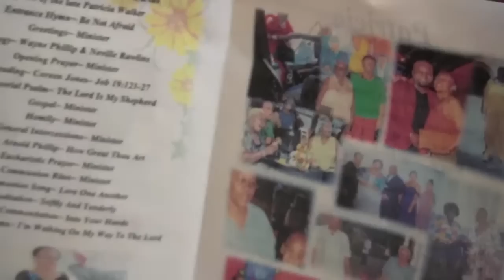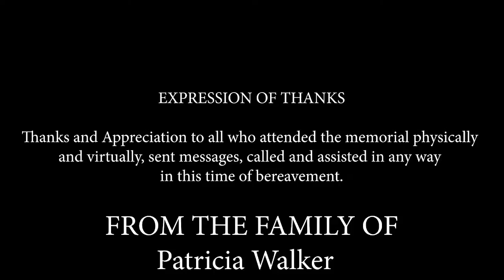Funeral Service of Patricia Walker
The Funeral Service of the Late Patricia Walker takes place on Thursday 3rd November 2022 9:00a.m A.T.S at The Cathedral of Immaculate Conception, Independence Square. P.O.S. followed by Burial at the Western Cemetery, George Cabral St, Port of Spain.

Funeral Arrangements entrusted to:

Simpsons Memorial Limited
#63 Eastern Main Road Laventille

Simpsons Memorial Limited
LP 5 Golden Grove Road, Arouca

Live Stream Provided by:
St. Francis Communications
39-49 Brierley Street Sangre Grande